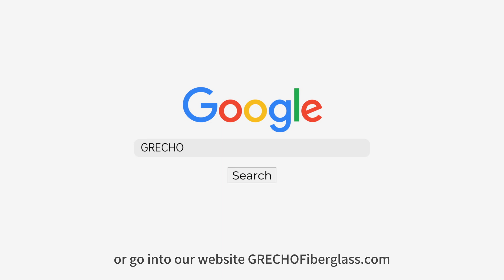How to Choose the Right Carbon Fiber Reinforcement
Today, we will focus on plain and twill carbon fiber reinforcements and how to choose the right reinforcement for your application.